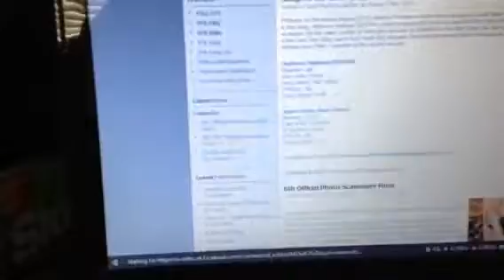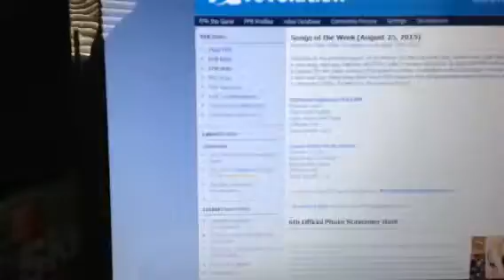typical day for time warner cable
slow internet. TwC sucks